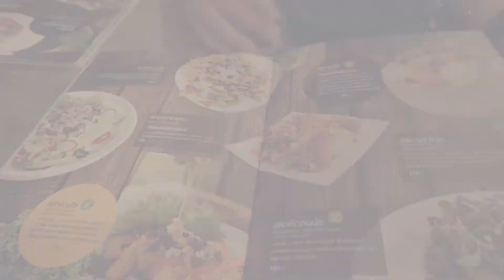ADA FESTIVAL LAMPION TERBAIK DI DUNIA | CHIANG MAI | THAILAND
Goksss.. keren banget emang Yee Peng Festival. Festival lampion tahunan ini bisa kita liat  di Chiang Mai, Thailand. Lampion-lampion yang ada disini hadir dengan motif dan bentuk yang menarik-menarik bangett.. Kereenn!!

Abis liat liat lampion kita makan yok di Oh Kajhu, resto yang menyediakan makanan organik yang murah-murah cooyy.. Gak percaya? pada kesini dehh, buat buktiin, ya gaa? hahahhaa..

GENG TRIP SIP... BERANGKAAAAAAATTTTTTT!!!